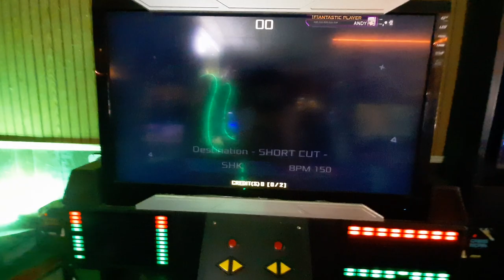desintation shortcut s15 break on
6/28/22
Location : 8 on the Break @ New Jersey
Lol I hate these pads, so loud and bad I hate it .

Date Recorded:
Player: Andy
AV: For Singles, 550-600 || For Doubles 550/600
BGA Dark
Old Skin (most of the time)
Freedom/FD